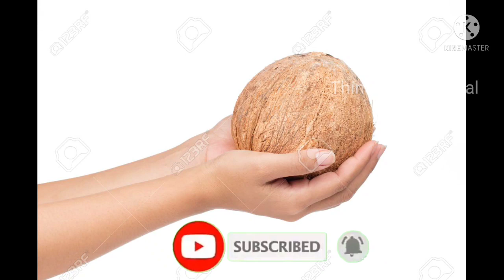03/05/2022 அட்சய திரிதியை அன்று திருமணம் சீக்கிரம் நடைபெற இந்த 3 விஷயங்களை செய்யலாம் ☺🙏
Aksaya tritiya you must buy this product,
akshya tritiya 2022,
buy gold and silver,
pithrukal,
anchestors worship,
thidhi,